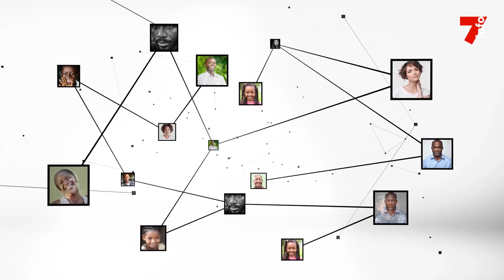Fatoumata Traoré : "Il existe des programmes de protection pour les enfants vulnérables"